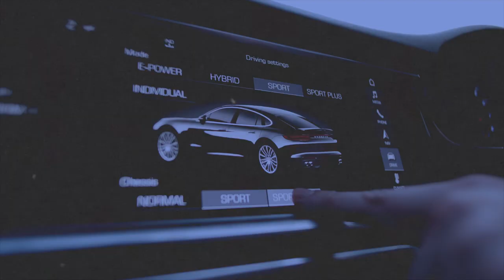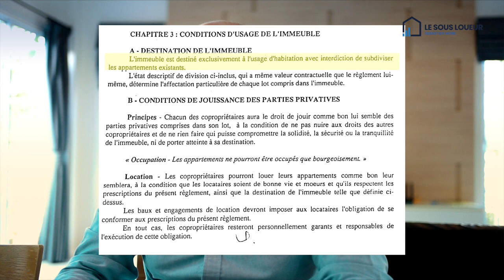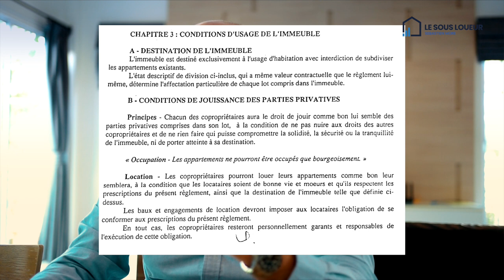Immobilier : la copropriété m'assigne en justice !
En location courte durée, il faut bien lire au préalable le règlement de copropriété.
Dans cette vidéo, je mets en avant les éléments à bien prendre en compte en m'appuyant sur une mauvaise expérience que j'ai vécu.

Tags de la vidéo